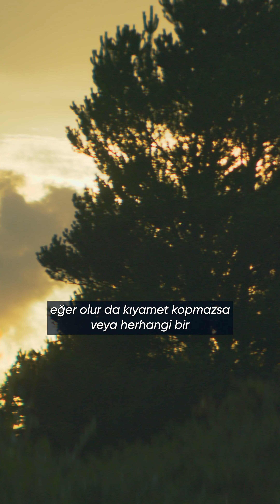Saf Yaşam | Devir Teslim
🌅🌙  Ay ve güneşin bu sonsuz döngüsü, her an O'nun kudretini gözler önüne serer. 💫✨
"Geceyi dinlenme zamanı, gündüzü çalışma zamanı kıldık." (Nebe Suresi, 10-11)